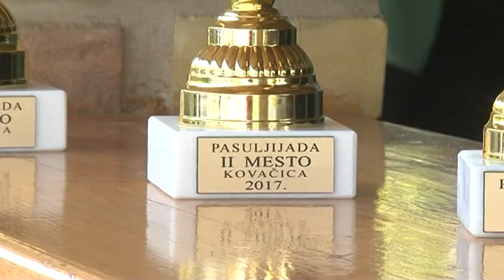Fazuliáda - úvod do Kovačického októbra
Prvé z radu podujatí, zakomponované do programu osláv Kovačického októbra, bola Fazuliáda. Uskutočnila sa 1. októbra za príjemného počasia vo dvore miestneho spoločenstva v Kovačici.